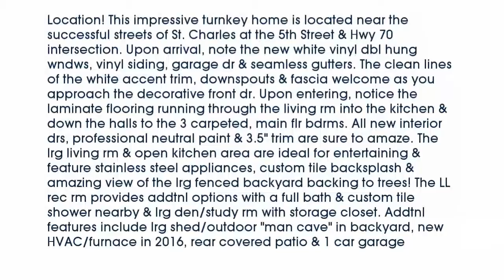Real estate for sale in - MLS# 16011525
63303
MLS# 16011525

Location! This impressive turnkey home is located near the successful streets of St. Charles at the 5th Street & Hwy 70 intersection. Upon arrival note the new white vinyl dbl hung wndws vinyl siding garage dr & seamless gutters. The clean lines of the white accent trim downspouts & fascia welcome as you approach the decorative front dr. Upon entering notice the laminate flooring running through the living rm into the kitchen & down the halls to the 3 carpeted main flr bdrms. All new interior drs professional neutral paint & 3.5 trim are sure to amaze. The lrg living rm & open kitchen area are ideal for entertaining & feature stainless steel appliances custom tile backsplash & amazing view of the lrg fenced backyard backing to trees! The LL rec rm provides addtnl options with a full bath & custom tile shower nearby & lrg den/study rm with storage closet. Addtnl features include lrg shed/outdoor man cave in backyard new HVAC/furnace in 2016 rear covered patio & 1 car garage